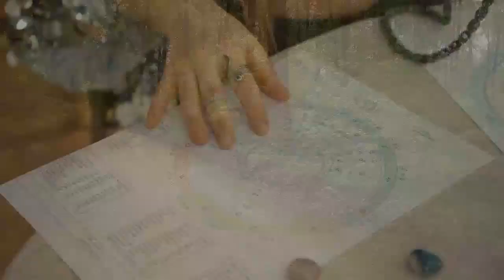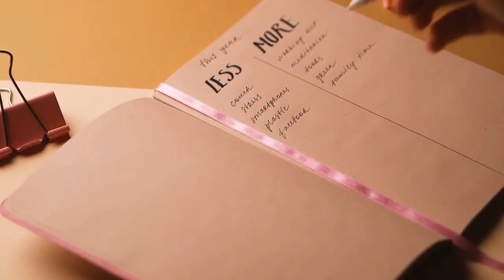"Echoes of Shadows | The Enigma Unveiled"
In a world of intrigue and enigma, journalist Michael Blomkvist delves into the mysterious disappearance of Harriet Vanger. Teaming up with a unique trio—Hakan, Lisbeth with her impactful presence, and the bold Tattooed girl—their investigation reveals dark secrets woven into the Vanger family and powerful corporations. As they confront adversaries willing to protect their secrets at any cost, the enigmatic girl with the dragon tattoo holds the key to unveiling hidden truths. Amidst the thrill of crime and the complexities of justice, the story weaves a captivating tapestry of suspense and mystery, where each revelation deepens the enigma.